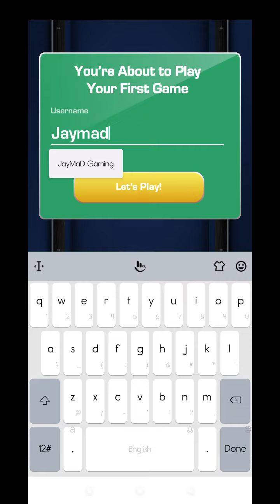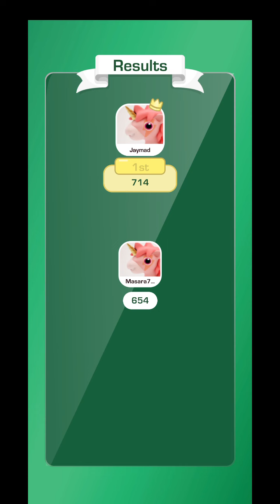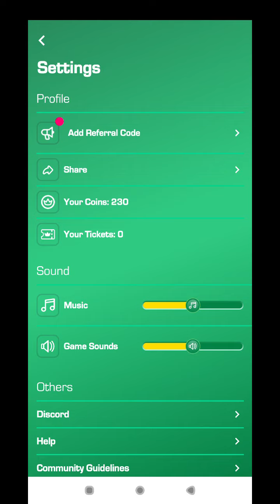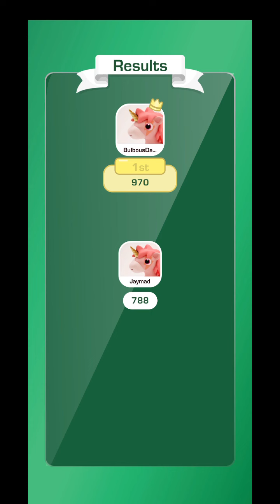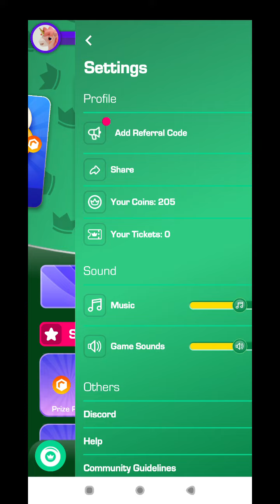TRICKSHOT BLITZ (NFT) 2022 New-Online Nft-Game Mobile Android-Gameplay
⭕Game-Info:

►Genre: POOL

►Size: 135MB

►Server-status: EARLY-ACCESS

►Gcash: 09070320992